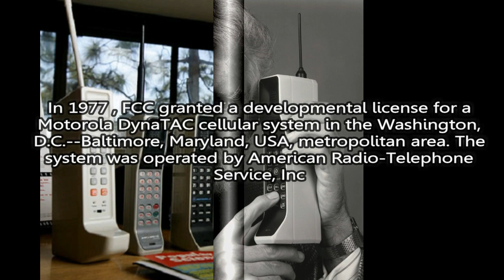World's First Cellphone Call - April 3 1973 by Martin Cooper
On April 3, 1973, Motorola's Engineer, Martin Cooper made the first cellphone call to Joel Engel, the head at AT&T.
Dr.Cooper made that phone call while walking down the street of New York City at 11:35am.
The Dynatac became the first ever portable cellphone.

Credits:
Bloomberg: The First Cell Phone Call Was an Epic Troll

Check out the HQ version of Historical facts related to Motorola on Motorola Fans channel, for daily info check out
@MotorolaHistory on twitter